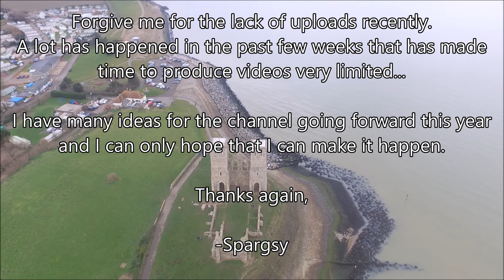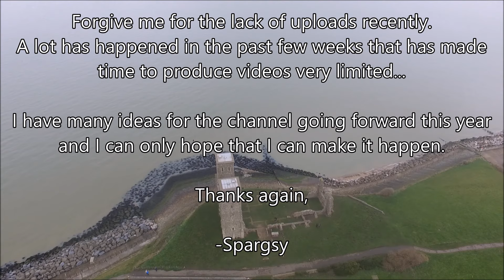'Fearless' DJI Phantom 3 Drone Music Video #3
The title was inspired partially due to it being windy while filming this but also that I had no other ideas.

-Spargsy